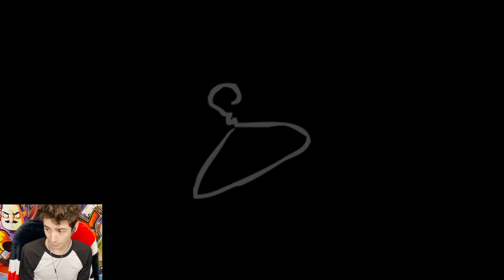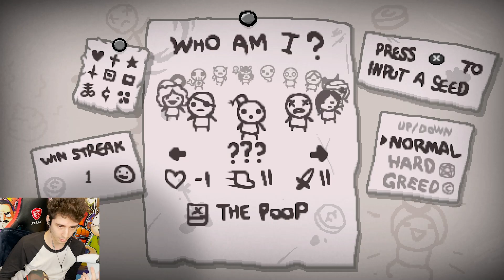RUN PAZZESCA con THE FORGOTTEN!! - The Binding Of Isaac: Afterbirth+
Run pazzesca su The Binding Of Isaac: Afterbirth+ con The Forgotten!